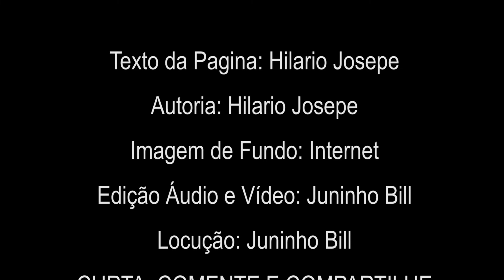EXISTE UM LUGAR! Quarta Feira dia 15 07 20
EXISTE UM LUGAR!
Reconstrua seus ideais, reforce a fé em si mesmo, faça renascer seu amor próprio. Você é sua criação mais valiosa, deixe a canção do amor ser ouvida, exponha o universo que esta dentro de você...
Texto Tirado do: Facebook
Autoria: Hilario Josepe
Imagem de Fundo: Luana Amor
Edição Áudio e Vídeo: Juninho Bill
Locução: Juninho Bill